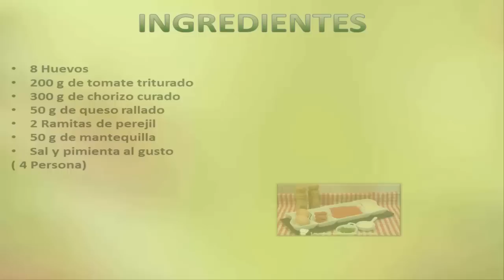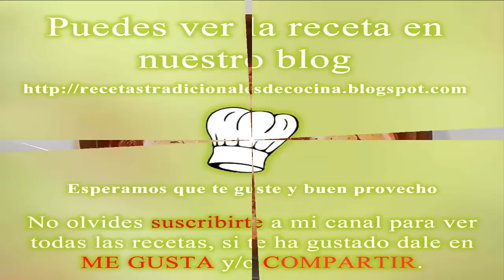Receta de huevos con chorizo a la Navarra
Si quieres un plato rápida y muy fácil de preparar, no te pierdas esta gran receta tradicional, con ella podrás preparar unos huevos a la Navarra con los que no podrás dejar de mojar pan hasta que se acaben.